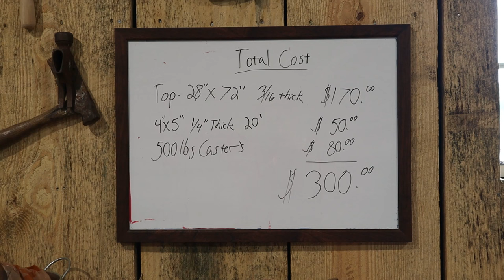I BUILT THE CHEAPEST WELDING TABLE! DIY welding table on a budget.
Building a budget diy welding table for my dream garage build! Finally the best welding table money can buy. building your own.

WELDING TABLE SPECS
3/16" top 28' x 72"
frame and legs are 1/4" 4"x5" iron.
6" X 2" Swivel Casters Heavy Duty Polyurethane Wheel on Steel Hub with Top Lock Brake 1250lb Ea (4) Tool Box Casters - 5,000 lbs Capacity Set of 4
MY MIG WELDER -
Weld Pak 180 Hd

My favorite tools used,
Kreg Pocket Hole Jig 320
DEWALT Palm Sander, 1/4 Sheet (DWE6411K)
DEWALT Random Orbit Sander, 5-Inch (DWE6421)
Laser level this is a must have.

MY FILM EQUIPMENT:
Cannon M50

GoPro Hero 7 Black

Zomei Tripod

Rode Shotgun Microphone

Purple Panda Lavalier Microphone